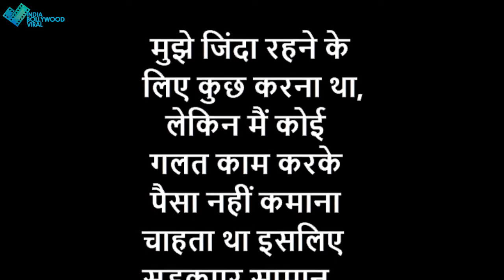जानिए किस्से शोले के उस सुरमा भोपाली के , सुन आपको होगी हैरानी !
नहीं रहे सबके सुरमा भोपाली, ऐसी थी ज़िन्दगी की अनसुनी कहानी !